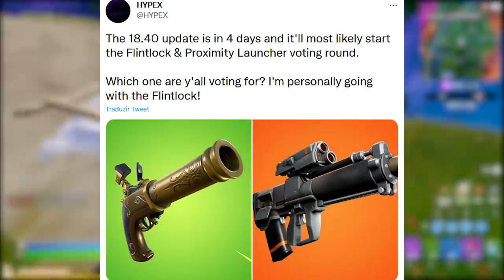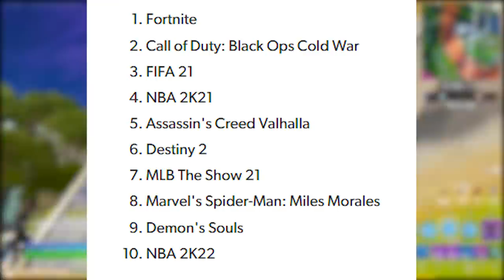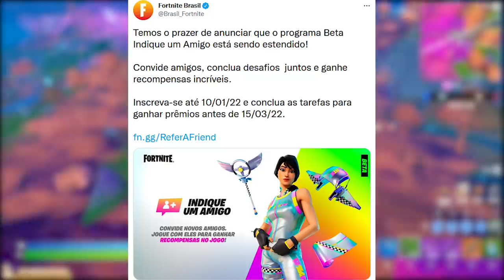FORTNITE - NARUTO LOJA, ANIMAÇÃO NARUTO e ATUALIZAÇÃO 18.40?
Fala gurizada, nesse vídeo comento sobre atualização 18.40 Naruto Fortnite, Naruto na loja animação, evento estendido e mais. Espero que gostem :)

Programa para editar: Adobe Premiere